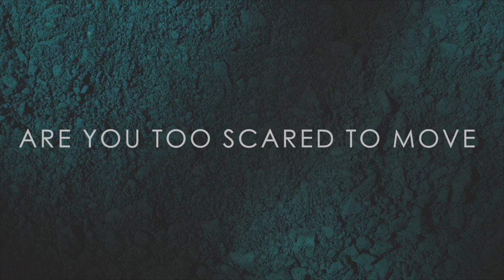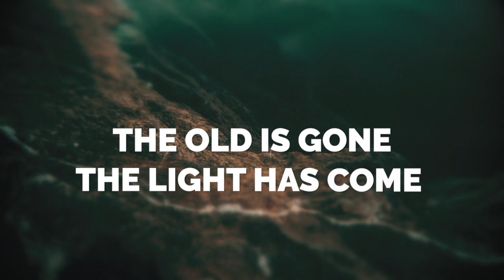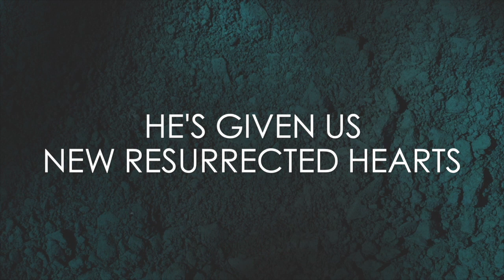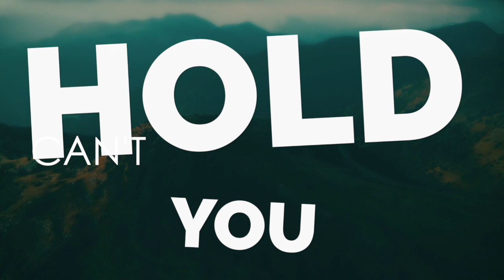Rise Up (Lazarus) - CAIN cover by Sorensen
Produced by Jeremy Sorensen
Mixed and Mastered by Rob Burrell

"Rise Up (Lazarus)" by Madison Cain, Logan Cain, Taylor Cain, Ethan Hulse, Nick Schwarz.  Copyright All Essential Music (Admin. by Essential Music Publishing LLC), Be Essential Songs (Admin. by Essential Music Publishing LLC), EGH Music Publishing (Admin. by Essential Music Publishing LLC)
Licensed by permission.